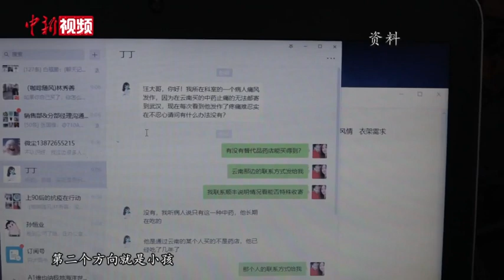“最美快递员”汪勇谈武汉解封：希望回归家庭和工作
汪勇在大年三十瞒着家人做志愿者，在疫情最艰难的阶段致力于解决医护人员的出行难题，后来又为医护人员运送各类物资。他的经历被中新社报道后引起了众多媒体的追访，被国家邮政局评为“最美快递员”。8日0时，武汉正式解除离汉离鄂通道。汪勇坦言，解封后将会回归家庭，要在工作上投入更多精力，让生活慢慢回归正轨。